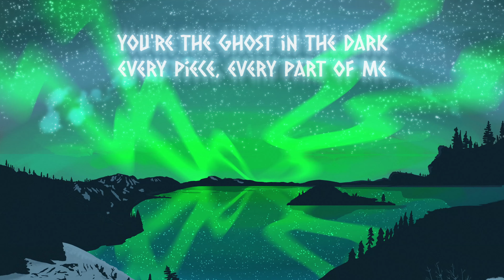David Scott - Aurora (Vocal Edit) (Portfolio Piece)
This is a repost of the video I made for my brother David Scott's song 'Aurora' featuring the lovely vocals of Julia Church. The original upload is on his YouTube channel 'The Kiffness' and published by Platoon Music

I'm really proud of this video, one of my fav pieces of work from this year (2020/2021). I wrote a little blog about it I wanted to share this as a portfolio piece and also so my smaller audience (you) might get a chance to see and hear it. 🙏 Thanks for having a look.

Credits:
Vocal by Julia Church
Lyric Video by @Mike Scott Animation
Mixed & Mastered by Vicente Espi

In 2018, Jüte & I travelled Europe for 3 months. That trip put me in a very different headspace & I wrote some music to try express how I felt during that time. I decided to release the body of music under my own name, David Scott, because it was so different to anything I released under The Kiffness. I called the EP "Departures", because it felt like a departure from my former self, but I also because I wrote most of the EP in Departures lounges. Following the EP's success, I've teamed up with rising SA/UK vocalist Julia Church on a powerful vocal edit of Aurora.

Departures EP